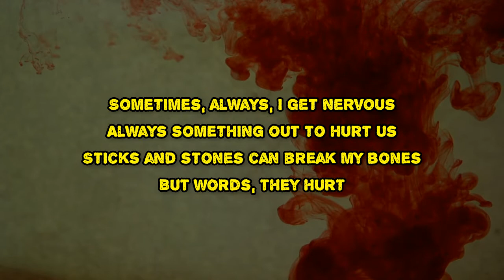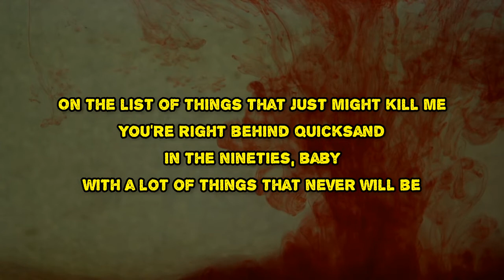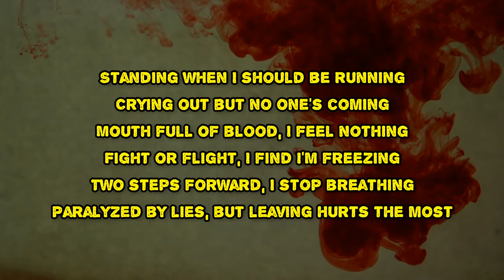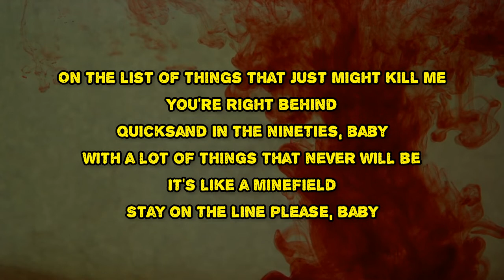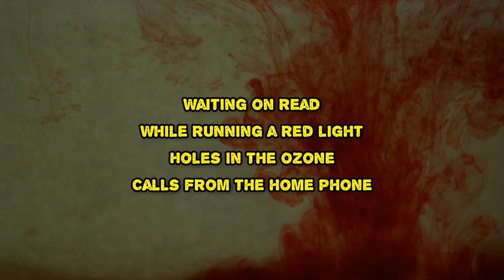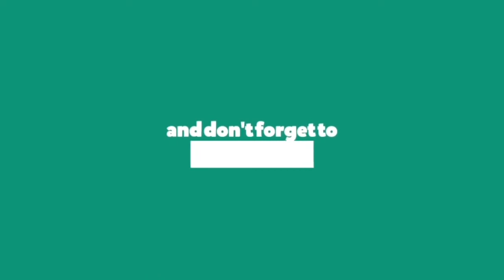Luna Shadows - The Nineties (Lyrics)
The Nineties by Luna Shadows
Album: Digital Pacific

The Nineties Lyrics:

On the list of things that just might kill me
You're right behind quicksand in the nineties (Baby)
With a lot of things that never will be
It's like a minefield, stay on the line please (Baby)
Stay on the line, please
Sometimes, always, I get nervous
Always something out to hurt us
Sticks and stones can break my bones
But words, they hurt
Lightning strikes, it's been a long time
It's my fault, I'm on a fault line
Take the blame, of course, it's all mine
Stay on the line, please (Baby)
Check behind the curtain, open up
The back seat, check for strangers
Unfamiliar persons, yet another
Lastly, plan for danger
Standing when I should be running
Crying out but no one's coming
Mouth full of blood, I feel nothing
Fight or flight, I find I'm freezing
Two steps forward, I stop breathing
Paralyzed by lies, but leaving hurts the most
Matters of exposure, what you
Don't know now will hurt you later
Oxygen mask down, help yourself now
Or you can't help you later
You're right behind quicksand in the nineties
Carbon dioxide, carbon monoxide
Having a breakdown, having to lay down
Waiting on read, while running a red light
Holes in the ozone, calls from the home phone
Unanswered texts and sudden deafness
Deadly diseases, everyone leaving
Everyone leaving
Everyone leaving